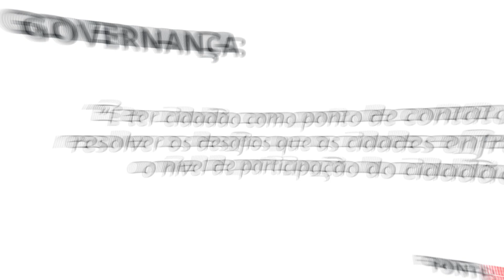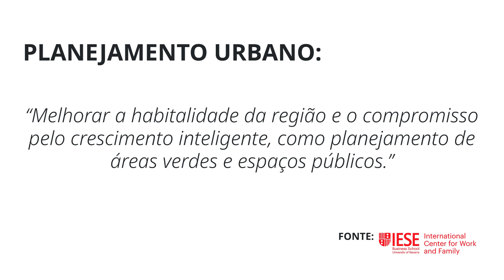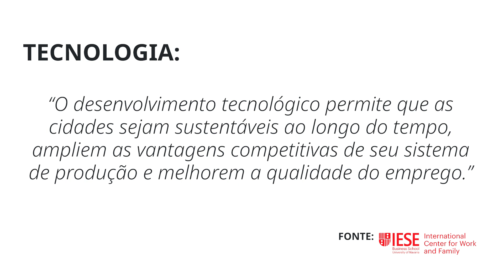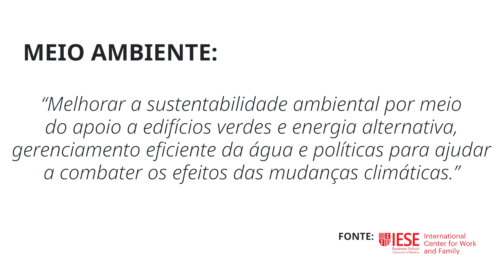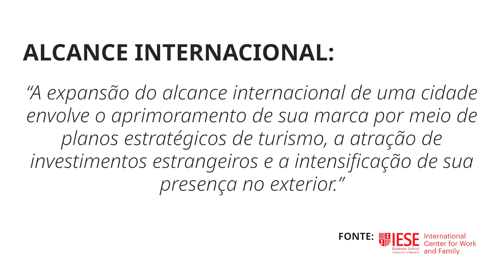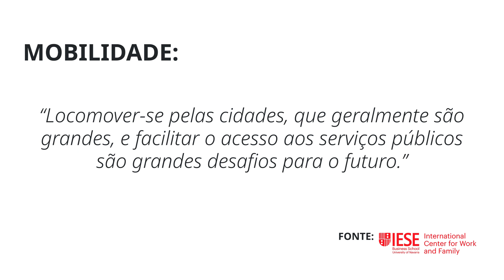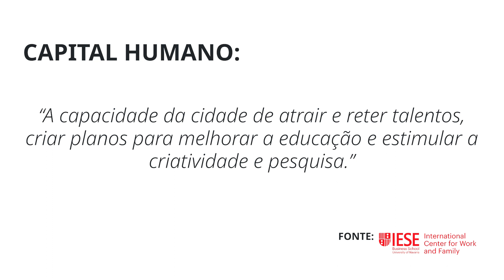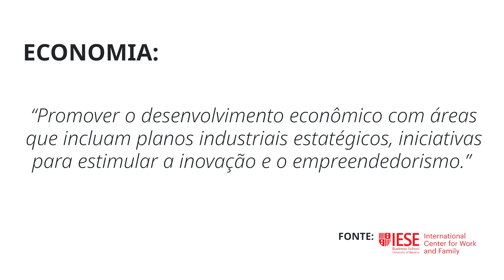10 Pontos Que Fazem da Smart City Laguna Uma Cidade Inteligente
O que torna uma cidade uma cidade inteligente? O que grandes capitais como Berlim, Londres, Tóquio e Hong Kong, exemplos de smart cities?

Os pontos mais aceitos foram definidos pela Universidade de Negócios da Espanha e, neste vídeo, dissecamos um a um e explicamos o porquê da Smart City Laguna ser uma cidade inteligente. Acompanhe!